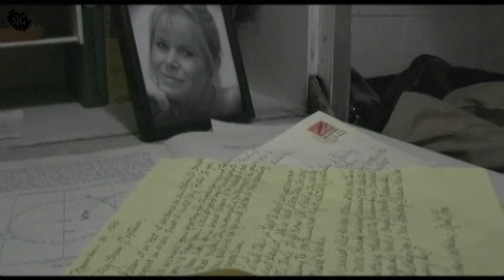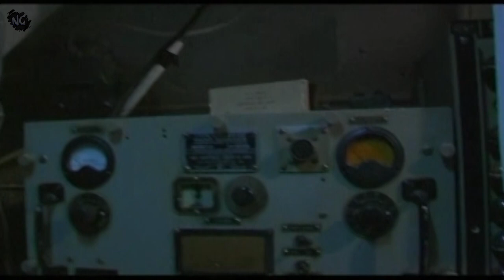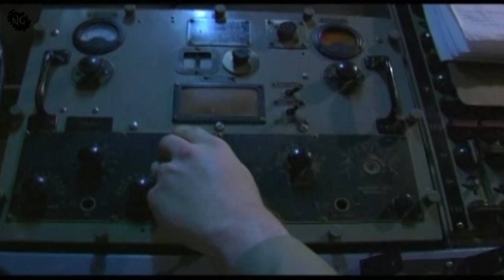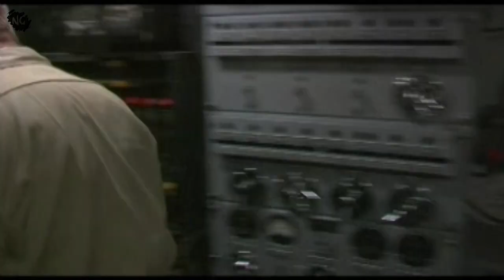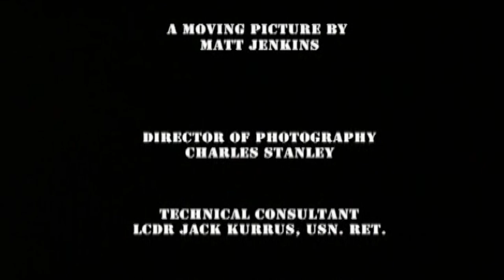The Last Dive: A Suspenseful Submarine Thriller | अंतिम डाइव: एक उत्तेजक सबमारिन थ्रिलर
"The Last Dive" is a suspenseful short film set aboard a submarine, where Skipper Alvin Presley awakes to find himself trapped and alone with an enemy hot on his trail. With depth charges raining down, Presley's only hope lies in the hands of his wife, Kathy.

Shot entirely on the historic U.S.S. Batfish in Oklahoma and filmed in just 11 hours, this award-winning film has received recognition at festivals such as The Indie Gathering Film Festival, Bare Bones Film Festival, and Tupelo Film Festival, among others. It was even named Best SCI-FI Film at the Trail Dance Film Festival and earned a nomination for Best Actor.

Join Skipper Alvin Presley as he battles for survival in this tense thriller, featuring an impressive cast including Bradley Wynn, Kim Williams, and more, brought to life through the vision of producer/director Matt Jenkins, cinematographer Charles Stanley, and composer David George. Get ready to be taken on an unforgettable journey as "The Last Dive" takes you to the depths of suspense.

Hindi Translate

"The Last Dive" एक उत्साहवर्धक छोटी फिल्म है, जो एक सबमरीन पर स्थित है। जहां Skipper Alvin Presley उठकर खुद को बंद और एकल पाते हुए एक दुश्मन के पीछे होते हुए खुले दिखते हैं। गहराई चार्ज तूफ़ान में घूमते हुए, Presley की उम्मीद केवल उसकी पत्नी, Kathy, के हाथों में है।

ओक्लॉहोमा में पुरातत्वपूर्ण U.S.S. Batfish पर पूरी तरह से दुलहन की गई, और 11 घंटों में ही फिल्म की गई। यह फिल्म The Indie Gathering Film Festival, Bare Bones Film Festival, और Tupelo Film Festival जैसी पेशेवरीय मेलों में प्रतिमान प्राप्त की है, और Trail Dance Film Festival में सबसे अच्छी सी-एफआई फिल्म के रूप में नामकरण किया गया।

Credits:

Bradley Wynn – The Skipper

Kim Williams – Kathy

Matt Jenkins – Producer/Director

Charles Stanley – Director of Photography/Editor

Weyodi Grandbergs – dialogue

David George – Music Composer